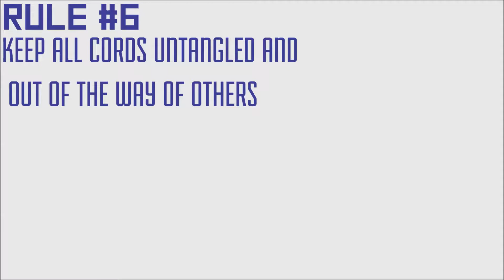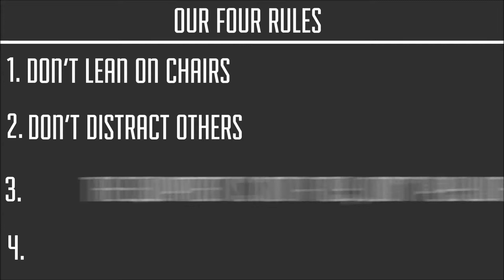Sewing Safety Rules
Made by Sam, Jackson, Hunter, and Brexton